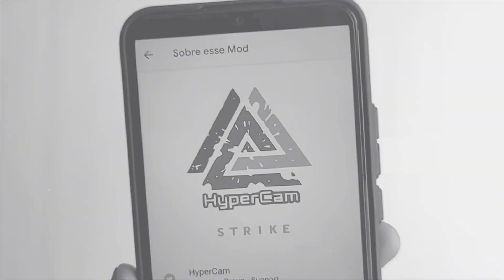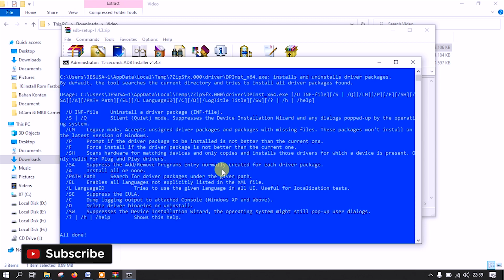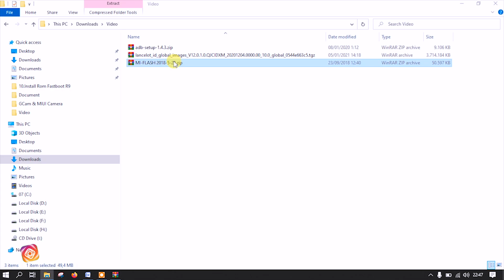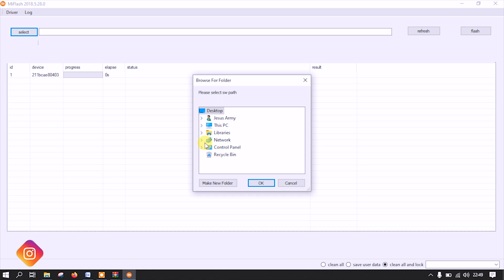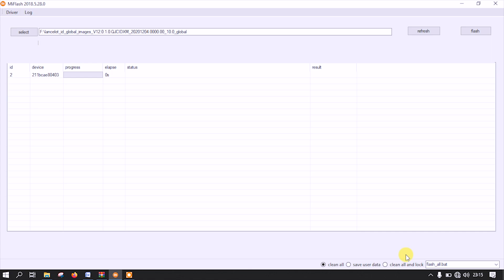Cara Install ROM FASTBOOT & RELOCK BOOTLOADER Redmi 9 Lancelot - All Xiaomi (BISA DI SEMUA XIAOMI)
Video MIUI dan Android Tutorial Lainnya :
REDMI NOTE 10 PRO vs POCO X3 NFC Antutu Benchmark Test | Duel Snapdragon 732G - Mending Poco X3 NFC?